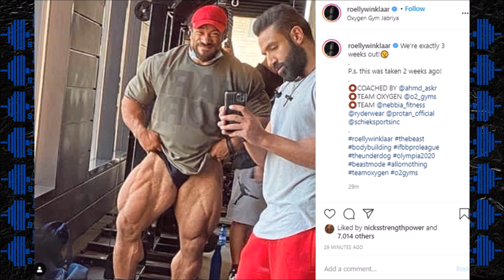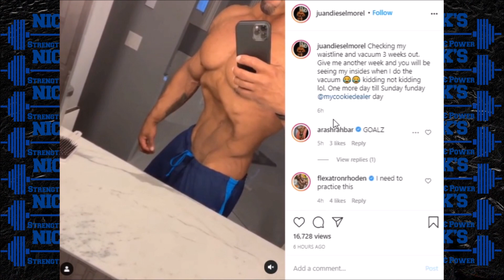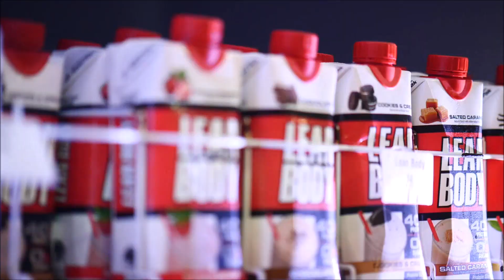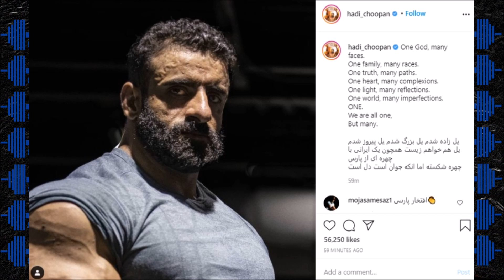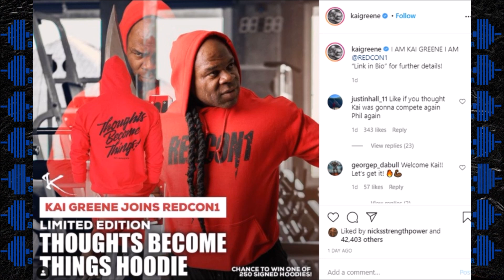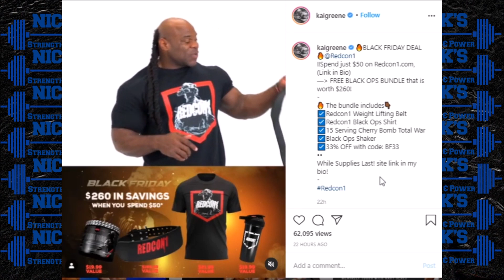Roelly Winklaar Physique Update + Hadi Choopan looks INSANE + Kai Greene's "Big Announcement"...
TIMESTAMPS BELOW
0:00 Intro
0:08 Roelly Winklaar Legs Update
3:38 Juan Morel Vacuum Pose
5:12 Labrada
5:38 Hadi Choopan Looks insane- Visa is 50/50
8:55 Kai Greene's Big Announcement... let's talk about it

Want to try Lean Body Ready-to-Drink protein shakes? for a great deal on
Labrada’s Triple Pack Special.  Pick any 3 flavors of Lean Body Shakes ( choose from 8 delicious flavors) for less than $10 and Shipping is FREE!

-Facebook- Nick's Strength and Power